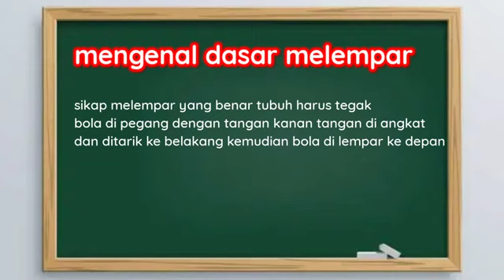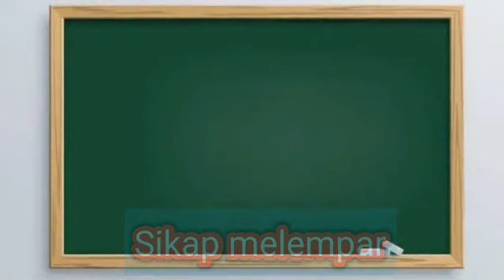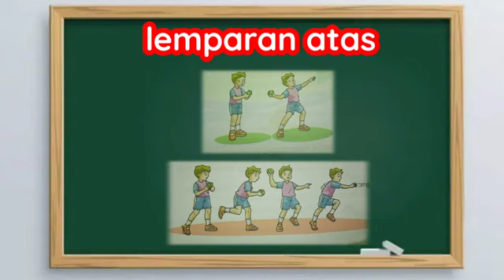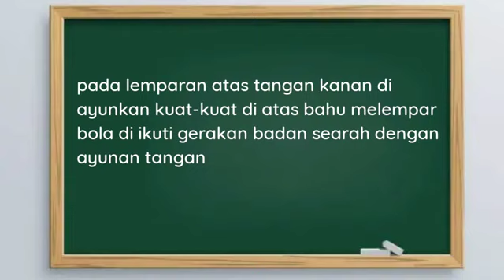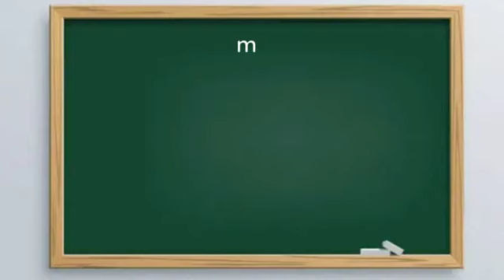Media Pembelajaran PJOK Kelas 1 Pertemuan ke 4